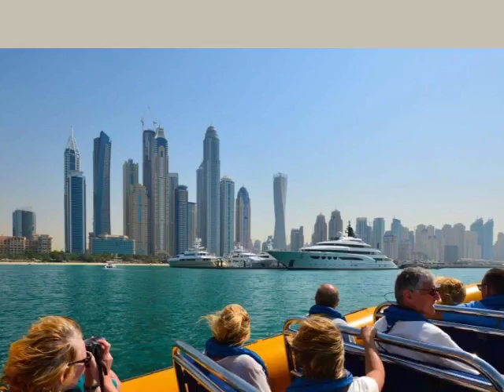Dubai Evening City Tour & Dhow Cruise with Dinner (Lama Tours) - Lamadubai.com